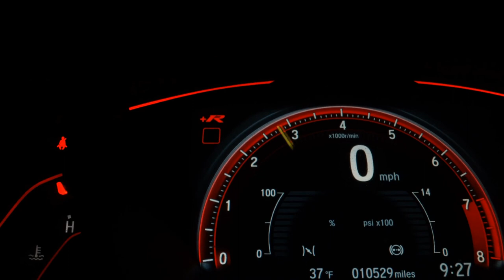VOLKSWAGEN GOL - 2013 - Santos/SP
Dados do Veículo
Veículo: VOLKSWAGEN / GOL 1.0 MI 8V
Ano: 2012/2013
Combustível: FLEX
Portas: 4 PORTAS
Câmbio: Manual
Cor: CINZA
KM: 114.436

✅ Ar Condicionado
✅ Direção Hidráulica
✅ Travas Elétricas
✅ Vidros Elétricos